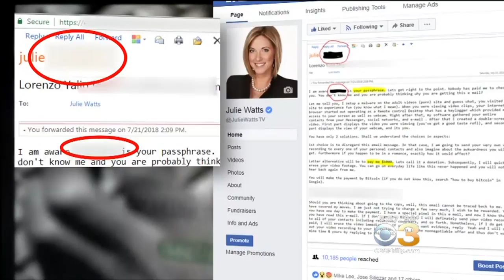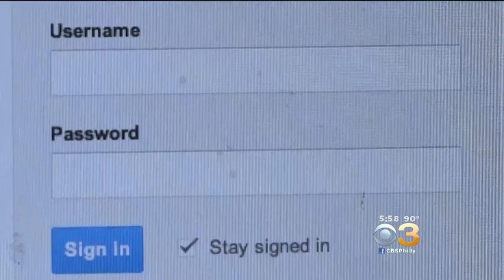Con Artists Sending Emails To People Claiming They Have Webcam Recordings Of Them Watching Porn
The latest scam circulating online has to do with porn and your password.